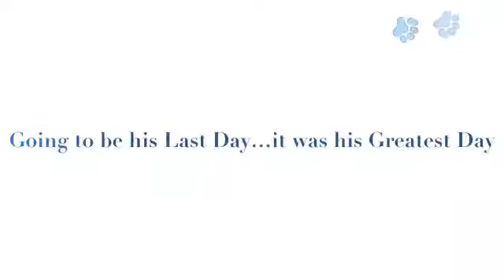Sid Needs A Home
Picture Story of Sid a Lab-Hound Mix rescued from
Los Angeles North Central Shelter just before he was
going to be killed. One dogs journey and his rescuer,
the love they share in search of his forever home.